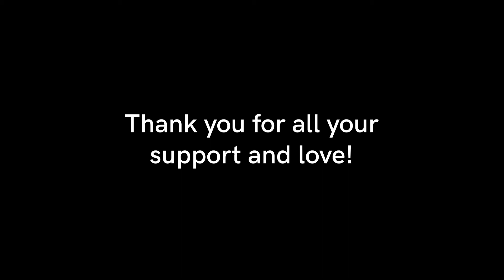I_remember 2020 - review